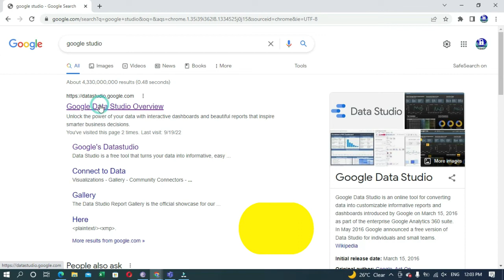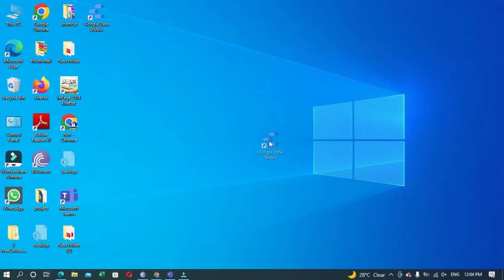Google Studio for Windows PC | How to Create Google Data Studio Desktop Shortcut On PC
in this step by step video tutorial you will learn
1) Google Data Studio for PC
2) How to Download Google Studio Desktop Shortcut On PC Desktop for Quick Access,